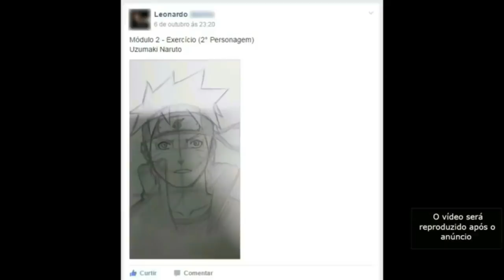ZORO MOSTRA SUAS HABILIDADES CONTRA BASIL HAWKINS - SURGE O KIKU E TRAFALGAR LAW - ONE PIECE 899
Link Curso de desenho

TWITER:  @EvandroFuzari